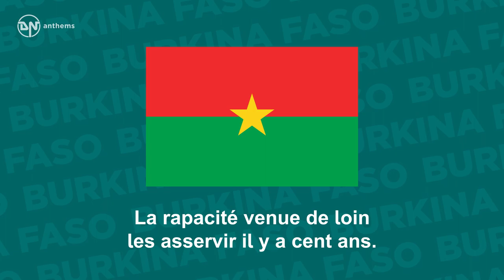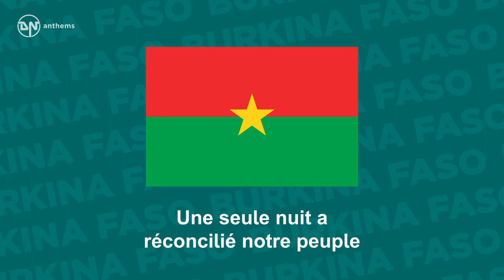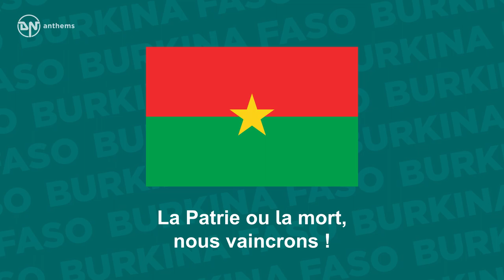National Anthem of Burkina Faso - Une Seule Nuit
The national anthem of the People's Republic of Burkina Faso.

Lyrics in French:
Contre la férule humiliante il y a déjà mille ans,
La rapacité venue de loin les asservir il y a cent ans.
Contre la cynique malice métamorphosée
En néocolonialisme et ses petits servants locaux
Beaucoup flanchèrent et certains résistèrent.
Mais les échecs, les succès, la sueur, le sang
Ont fortifié notre peuple courageux et fertilisé sa lutte héroïque.
Et une seule nuit a rassemblée en elle
L'histoire de tout un peuple.
Et une seule nuit a déclenché sa marche triomphale
Vers l'horizon du bonheur.
Une seule nuit a réconcilié notre peuple
Avec tous les peuples du monde,
A la conquête de la liberté et du progrès
La Patrie ou la mort, nous vaincrons !

English Translation:
Against the humiliating bondage of a thousand years
Rapacity came from afar to subjugate them for a hundred years.
Against the cynical malice in the shape
Of neo-colonialism and its petty local servants.
Many gave in and certain others resisted.
But the frustrations, the successes, the sweat, the blood
Have fortified our courageous people and fertilized its heroic struggle.
And one single night has drawn together
The history of an entire people,
And one single night has launched its triumphal march.
Towards the horizon of good fortune.
One single night has brought together our people
With all the peoples of the World,
In the acquisition of liberty and progress.
Motherland or death, we shall conquer.